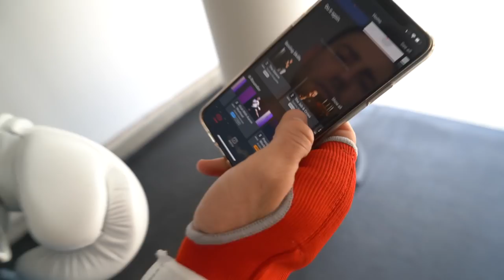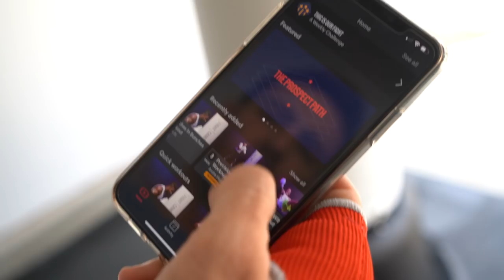Life of A Pilot (At Home) - Built A Home Gym! - 2020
I'm so happy to be back on Youtube! Just wanted to start back with a normal life at home vlog. Many more at home vlogs to come in the near future.

Flyt Apparel Spring Launch is Live!

Check me out on FB and Twitter!